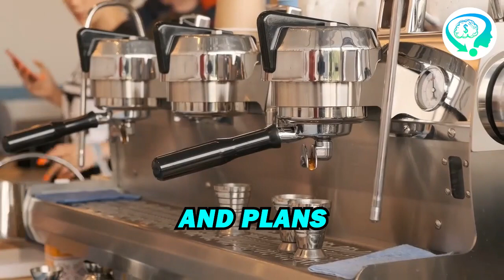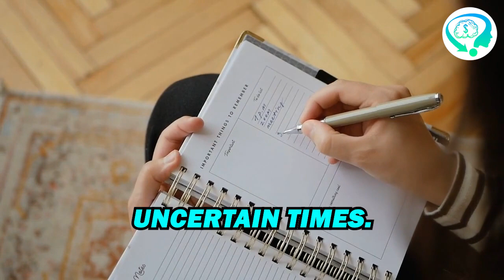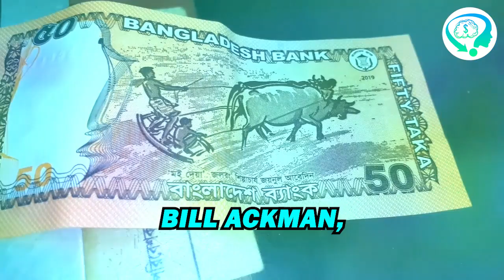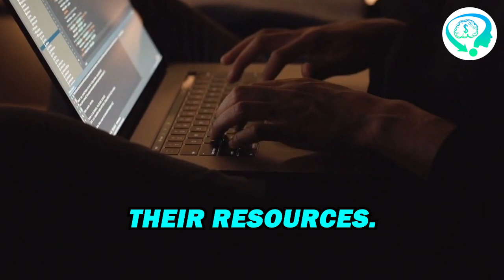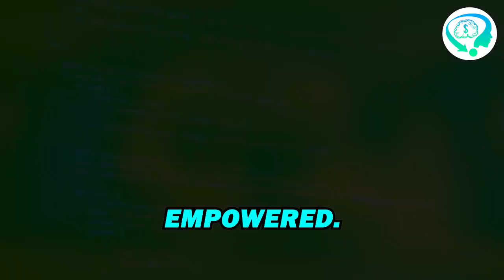Bill Ackman: 2024 a Golden Chance To Get Rich From Inflation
Are you ready to unlock the secrets to building wealth and seizing opportunities in 2024? In today's video, we're diving deep into the world of finance and investment, focusing on a topic that's on everyone's minds: inflation.

2024 presents a unique opportunity for investors to capitalize on inflation, and who better to guide us through this economic landscape than the legendary investor, Bill Ackman? Known for his strategic prowess and insightful predictions, Ackman's perspective on navigating inflation could be the key to unlocking financial success in the coming year.

Throughout this video, we'll explore Ackman's strategies, uncovering insider tips and expert advice on how to leverage inflation to our advantage. From understanding the impact of inflation on various asset classes to implementing practical investment strategies, we'll cover it all.

But this isn't just about theoretical concepts and abstract ideas. We'll delve into actionable steps that you can take to position yourself for financial prosperity amidst inflationary pressures. Whether you're a seasoned investor or just starting out, there's something valuable here for everyone.

Together, let's learn from the best and pave our way to wealth and success in the face of inflation.

Your engagement fuels this community of learners and investors, and I'm excited to hear from you!